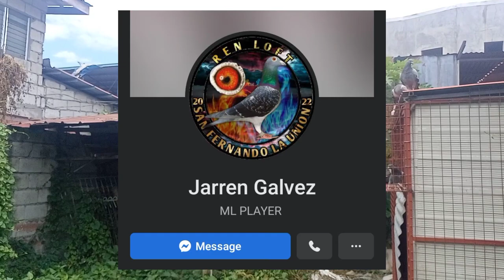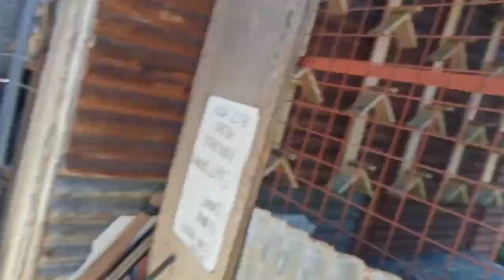3 DAYS VIEWING SANAY NA MGA OLD BIRD || TIPS AND TRICKS PARA SA NEWBIE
racingpegion viewing # tipsandtricks trendingkalapati tipsmadla loft tvhoming pigeon tvKalapati tipsalagang magalingpigeonsbreeding tipsracing pigeonsPegion breeding tipshoming pigeonspigeon racingRacing pegionkalapati race 2020
kalapati racer
kalapati racing
kalapati race takbuhan
race kalapati video
kalapati racing for sale
kalapati racing pigeon taiwan
race kalapati
kalapati racing club
kalapati for racing pigeon
kalapati giant racing
race ng kalapati
kalapati racing pigeon
kalapati racing philippines
kalapati street race
taiwan kalapati race
kalapati racing video
kalapati white
kalapati xmakina
youtube kalapati
half kalapati
kalapati racing 2019pigeon race
pigeon race philippines
pigeon race 2021
pigeon race 2022
pigeon race prize money
pigeon race speed calculator
pigeon race rules
pigeon race results
pigeon race and breed mp
pigeon race australia
pigeon race amount
race pigeon auctions
race pigeon auctions uk
south african pigeon race
golden pigeon race algarve
pigeon recovery after race
the racetrack pigeon forge
how does a pigeon race work
what is a pigeon race
what is a pigeon racer called
a million dollar pigeon race
video of a pigeon race
buy a race pigeon
how to win a pigeon race
pigeon race barcelona
pigeon race betting
pigeon race baskets
pigeon race bird
pigeon race bd
race pigeon breeds
belgium racing pigeon
race pigeon bands
black pigeon racing
racing pigeon bloodline
racing pigeon breed
racing pigeon best bloodline
pigeon race conditioning program
pigeon race clock
pigeon race cards
pigeon race calculator
pigeon race club dublin
pigeon race food
pigeon race for sale
pigeon race found
pigeon forge race track
pigeon forge race car tracks
pigeon flying race
pigeon forge race cars
pigeon for racing
pigeon race game
pigeon race gif
ghc pigeon race results
gpu pigeon race results
gneo pigeon race
guernsey pigeon race
pigeonraceph gwrpa
pigeon race history
pink pigeon race horse
sea pigeon race horse
hoosier pigeon race
race homer pigeon
homing pigeon race
homing pigeon race release
race homer pigeon for sale
racing pigeon history
high breed pigeon
pigeon race in india
pigeon race in chennai
pigeon race in bangalore
pigeon race in sri lanka
pigeon race in tamil
pigeon race in kannada
pigeon race in tamil nadu
pigeon race ireland
pigeon voyageur race janssen
japan pigeon racing
johnny ngo racing pigeon
pigeon ki race
pigeon kabootar race
amazing race pigeon key
kochi pigeon race
kerala pigeon race
krakus pigeon race
kolongan pigeon race mod apk
racing pigeon speed
racing pigeon line
pigeon race logo
lost racing pigeon
pigeon race law
pigeon race liste
racing pigeon lofts for sale
race pigeon loft
race pigeon loft design
racing pigeon race long distance
racing pigeon line list
pigeon race movie
pigeon race missing
pigeon race mix
pigeon race manager
pigeon race miles
pigeon race motor
pigeon mall race results
race pigeon mall
mcarthur pigeon race prize
manila pigeon club
pigeon race net
pigeon race near me
pigeon race news
pigeon race nz
pigeon ndb race reports
race pigeon names
national pigeon race results
nrac pigeon club
nrac pigeon club meaning
nrpc pigeon club
nl racing pigeon club
pigeon race oregon
pigeon race online
pigeon org race results 2019
one loft race pigeon
one loft pigeon race uk
orlando pigeon race
race of pigeon
one loft pigeon race portugal
au pigeon race results
au pigeon race
au pigeon race rules
au convention pigeon race
pigeon de race au senegal
vente pigeon race au senegal
pigeon race portugal
pigeon race price
pigeon race program
pigeon race pattaya
race pigeons photos
queensland 50000 pigeon race
pigeon quelle race
quality pigeon
pigeon racing quotes
qprpa pigeon club
pigeon racer
pigeon racer of olongapo
pigeon racer farm
pigeon racer name
pigeon racers near me
pigeon racer farm samoa cookies
pigeon racing gifts
pigeon racers association
racing pigeon rare color
racing pigeon characteristics
pigeon races
pigeon races near me
pigeon races 2021
pigeon races 2022
pigeon races today
pigeon races 2020